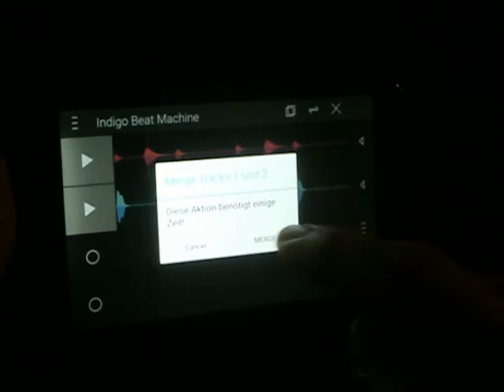Indigo Beat Maker - Tutorial: modify + merge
Tutorial Video: "modify timing and merge tracks..."
for the Indigo Beat Maker!